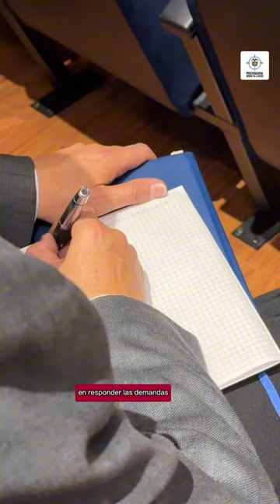Aumenta pobreza extrema entre víctimas del conflicto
Atención La Procuraduría, la Defensoría y la Contraloría presentan informe sobre Ley de Víctimas, en el cual se destacan temas relevantes como

🔴Rezagos en subsidios de vivienda urbana y rural

🔴Recursos insuficientes para atención y reparación de más de 9 millones de víctimas

Urge mejorar asignación de recursos